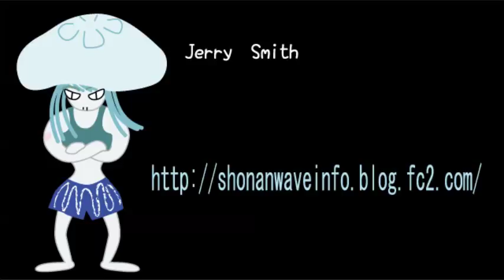2015/6/18 湘南波情報 AM6:50 パーク Jerry Smith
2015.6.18 C-AM ブログでは朝一速報画像も配信中です。